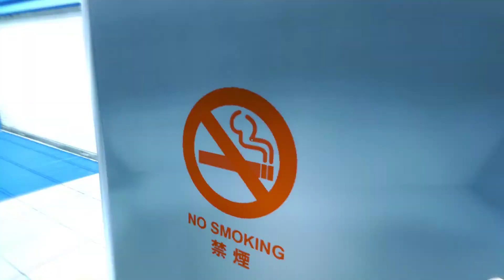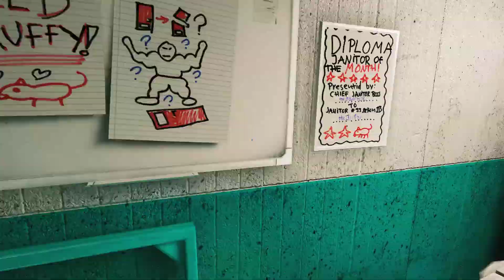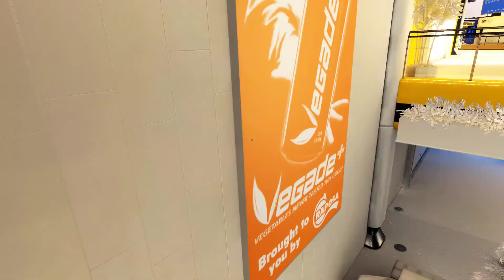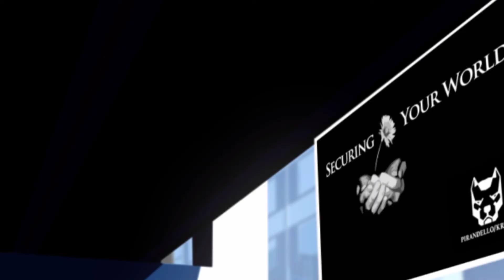Mirror's Edge - Прохождение #3 - Кто стоит за покушением?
Паркур очень популярен, но и травматичен. Почувствовать себя в роли паркурщика и не получить при этом травм предлагает игра Mirror's Edge, с необычным сюжетом и исполнением в жанре экшен-приключения. Действие происходит в будущем, когда власти решили контролировать все виды связи между людьми, причем контроль довольно серьезный. На помощь тем, кто хочет передать ценную информацию без ведома правительства – приходят бегуны – курьеры, передающие сообщения. Фейт – бегунья-паркурщица, вся ее жизнь состоит в движении, ведь об этом средстве связи правительству известно, и понятное дело, что имеются меры пресечения. Вот и приходится героине постоянно бежать и бежать, перепрыгивать, держать равновесие, карабкаться, в общем, все элементы паркура присутствуют. Если ситуация заходит в тупик, можно использовать оружие или рукопашный прием, чтобы отвязаться от погони.